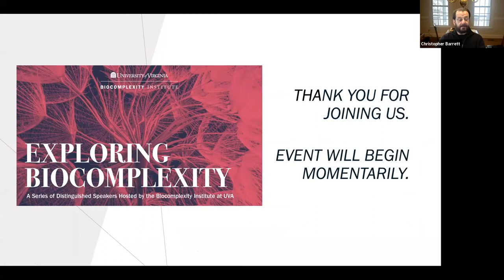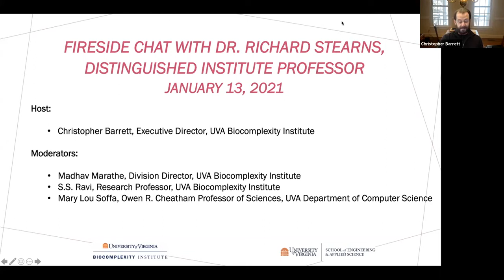Exploring Biocomplexity with Dr. Richard Stearns